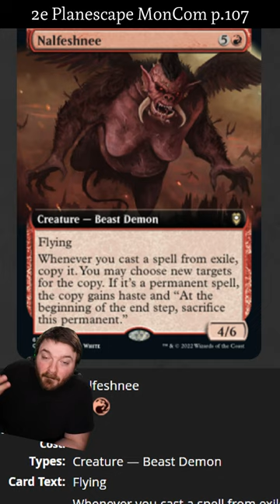What is a Nalfeshnee in D&D?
What is a Nalfeshnee in dungeons and dragons?